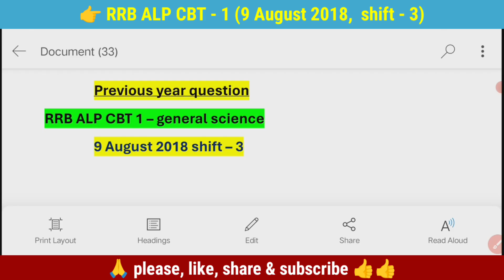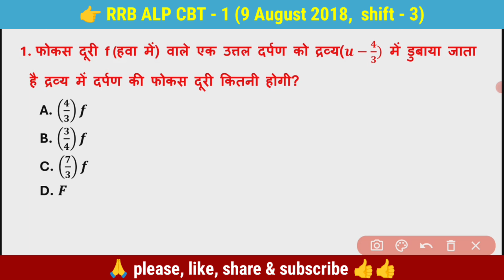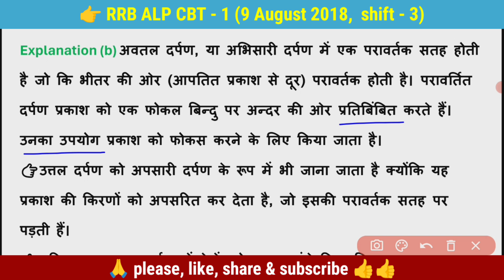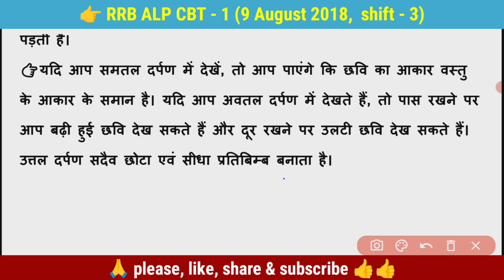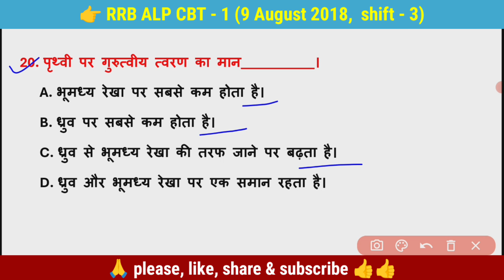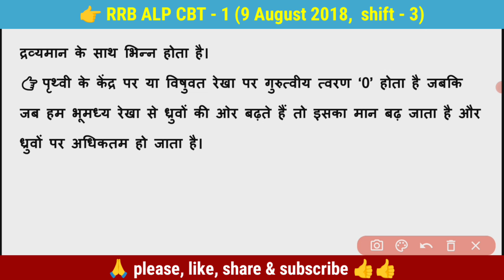🚀Railway 2024-25 |RRB ALP/Tech Previous Year Questions|9 Aug 2018 Shift-3|science_S1coachingcenter💯